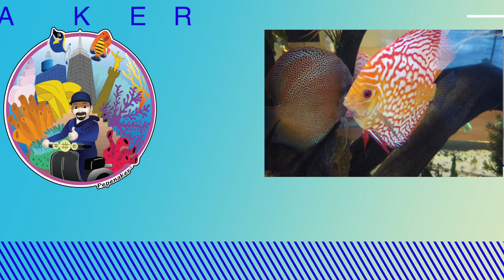QUE PASO CON EL ACUARIO DE JAIME MAUSSAN?